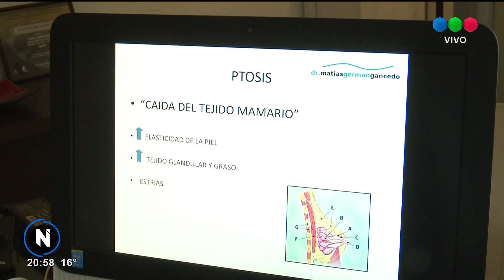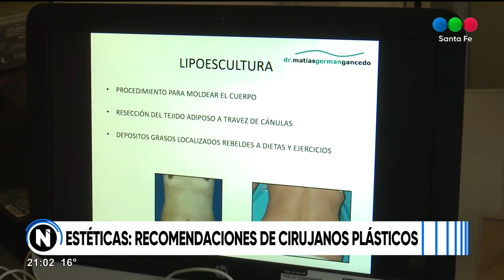Estéticas: recomendaciones de cirujanos plásticos